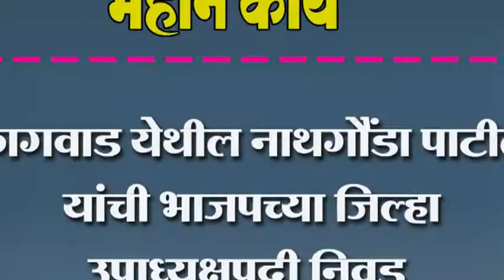कागवाड येथील नाथगौंडा पाटील यांची भाजपच्या जिल्हा उपाध्यक्षपदी निवड